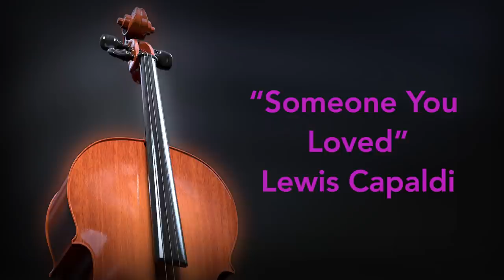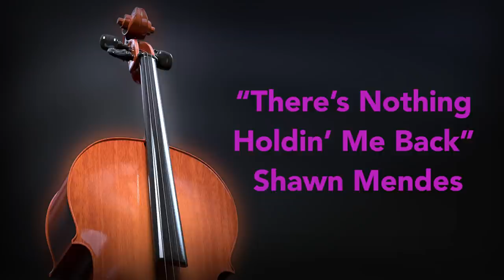Cello Study Music Mix 2020 | 3 Hours of Pop Instrumental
Study, read, or work to this relaxing mix of cello music. Instrumental pop covers performed by cello and piano. 3 hours of positive music with no vocals. Hit songs to help you concentrate. Great background music for all occasions.

0:00:00 – Blackbird (The Beatles)
0:02:45 – The Scientist (Coldplay)
0:07:41 – Thinking Out Loud (Ed Sheeran)
0:12:21 – Let It Go (James Bay – Frozen)
0:16:30 – Iris (Goo Goo Dolls)
0:20:41 – Me! (Taylor Swift)
0:23:45 – Africa (Toto)
0:27:25 – Lovely (Billie Eilish & Khalid)
0:30:51 – Can’t Help Falling in Love (Elvis)
0:34:32 – Someone You Loved (Lewis Capaldi)
0:37:48 – Zombie (The Cranberries)
0:42:29 – Hello (Adele)
0:46:39 – Halo (Beyoncé)
0:51:11 – Amelie Theme
0:53:45 – The Sound of Silence (Simon & Garfunkel)
0:56:56 – Mad World (Tears for Fears)
1:00:03 – Shallow (Lady Gaga & Bradley Cooper)
1:03:41 – When We Were Young (Adele)
1:07:01 – Perfect (Ed Sheeran)
1:11:29 – Faded (Alan Walker)
1:14:37 – Cold Water (Major Lazer ft. Justin Bieber)
1:18:26 – Closer (The Chainsmokers)
1:21:40 – Symphony (Clean Bandit ft. Zara Larsson)
1:25:05 – Hide and Seek (Imogen Heap)
1:30:01 – Piano Man (Billy Joel)
1:33:35 – Army (Ellie Goulding)
1:37:07 – Despacito (Luis Fonsi ft. Daddy Yankee)
1:39:53 – In My Blood (Shawn Mendes)
1:43:30 – There’s Nothing Holdin’ Me Back (Shawn Mendes)
1:46:54 – Too Good at Goodbyes (Sam Smith)
1:50:38 – Havana (Camila Cabello)
1:53:22 – Bad Blood (Taylor Swift)
1:55:59 – Unforgiven (Beck)
2:00:07 – Señorita (Shawn Mendes & Camila Cabello)
2:03:38 – Elastic Heart (Sia)
2:07:28 – Someone Like You (Adele)
2:11:12 – Love Me Like You Do (Ellie Goulding)
2:14:27 – La La Land Theme
2:18:15 – Landslide (Fleetwood Mac)
2:22:09 – Hymn for the Weekend (Coldplay)
2:26:05 – Yellow (Coldplay)
2:30:08 – Numb (Linkin Park)
2:33:26 – Thank U Next (Ariana Grande)
2:37:12 – Dancing on My Own (Robyn)
2:40:58 – True Colors (Cindy Lauper)
2:45:22 – Girls Like You (Maroon 5)
2:48:50 – Creep (Radiohead)
2:53:13 – Take Me to Church (Hozier)
2:57:07 – See You Again (Wiz Kalifa feat. Charlie Puth)